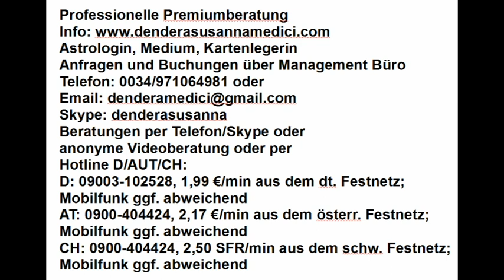Tageshoroskop: 18.06.2018 "Klärendes Gespräch"